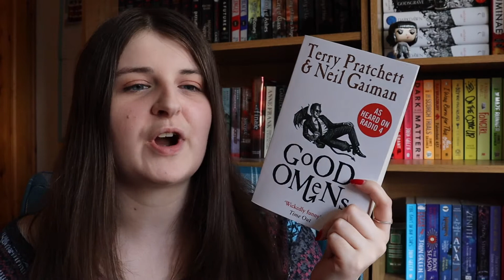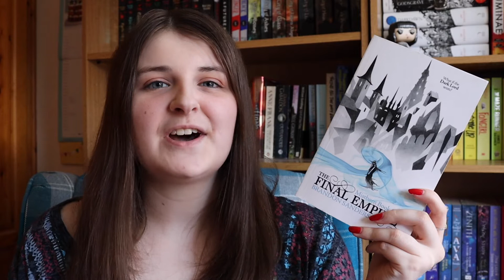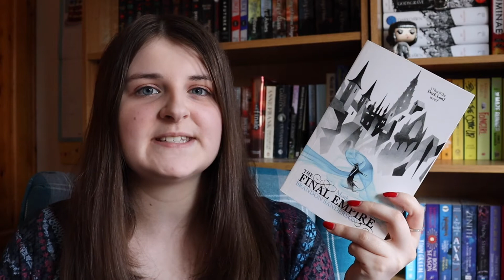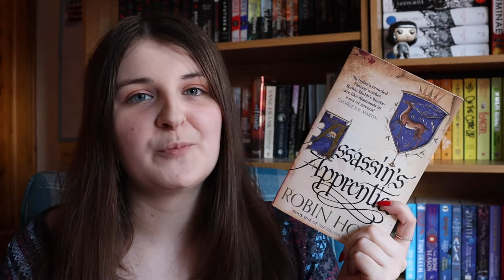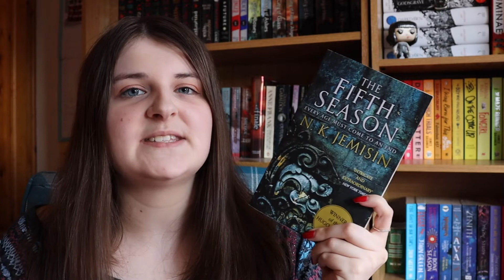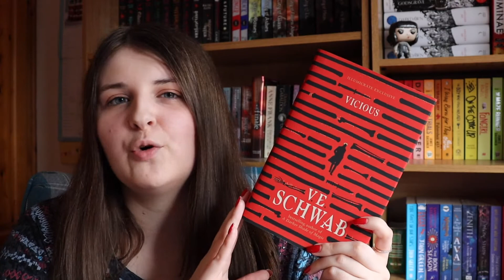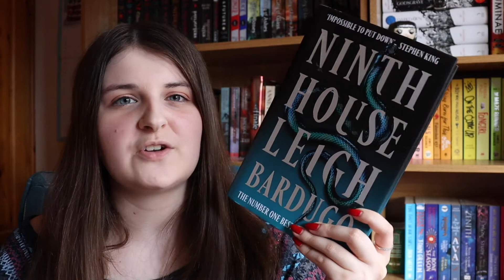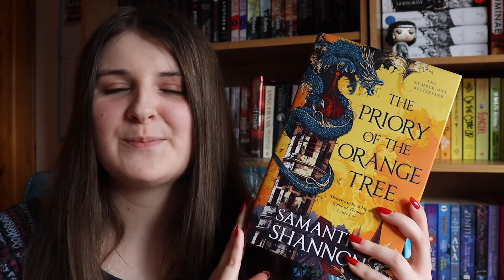Have I read the Top 100 Fantasy Books on Goodreads??? // #1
In July, Goodreads created a list of the highest rated fantasy books. In today’s video I’m going to be seeing how many of them I have read so far!

CONTENT WARNINGS

A Darker Shade of Magic, V.E. Schwab: self harm (for blood magic), blood, violence, attempted rape, torture, talk of parental abuse, slavery

Game of Thrones, George R.R. Martin: violence, death, capital punishment, animal death, rape inclu: rape of a child, incest

Nimona, Noelle Stevenson [graphic novel]: violence, torture, injury incl. loss of limb, death, loss of loved ones

The Hobbit, J. R. R. Tolkien: violence, death, alcohol consumption

The Fellowship of the Ring, J. R. R. Tolkien: violence, child abuse

The Lion, the Witch and the Wardrobe, C.S. Lewis: kidnapping, torture, violence, death, war, sexism, animal death

The Name of the Wind, Patrick Rothfuss: violence, abuse inclu; child abuse, drug use, torture, death, corporal punishment, injury inclu: burns, poverty and homelessness, mention of suicide, mention of rape, massacre

The Night Circus, Erin Morgenstern: parental abuse, self-harm, blood, suicide, death

The Princess Bride, William Goldman: kidnapping, loss of a loved one, death, poisoning, suicide, fat shaming, violence, injury

The Song of Achilles, Madeline Miller: war, violence, death, rape, sex slavery, abduction, blood, human sacrifice, plague, self-harm, child abuse

Good Omens, Terry Pratchett and Neil Gaiman: violence, death, mention of rape, use of slurs

The Final Empire, Brandon Sanderson: slavery, violence, abuse, death, loss of a loved one, torture, rape

Assassin’s Apprentice, Robin Hobb: abandonment by a parent, child abuse, violence, injury, animal death, death

The Fifth Season, N. K. Jemisin: discrimination/racism, rape and forced pregnancy, child slavery, child abuse, violence, murder, death, mentions of cannibalism

Stardust, Neil Gaiman: sex, kidnapping, violence, alcohol consumption, poisoning, animal death, death, verbal abuse, mention of rape

Circe, Madeline Miller: rape, violence, torture, death, abandonment, physical abuse, child abuse, suicidal thoughts, graphic childbirth, mention of bestiality, mention of incest, animal sacrifice, death of a sibling, death of a child, death of a loved one, animal death, adultery, war

Elantris, Brandon Sanderson: disease, violence, war, death, extreme religion, suicide

Vicious, V. E. Schwab: attempted suicide, overdose, self-harm (cutting), alcohol and drug use, violence, torture, murder, death, animal death, abandonment, panic attacks, gun violence and gunshot wounds, mention of domestic abuse, drowning

Rivers of London, Ben Aaronovitch: death/murder, gore, violence, suicide, mental illness, alcohol consumption, mention of drugs, dead bodies, domestic abuse, kidnapping, fire, racism

Ninth House, Leigh Bardugo: rape inclu: rape of a child, rituals, drowning, violence, gore, drug addiction, overdose, death, loss of a loved one, self-harm, suicide, blackmail, forced consumption of human waste, PTSD

Year One, Nora Roberts: pandemic, violence, death, hunting, suicide, rape

The Hundred Thousand Kingdoms, N. K. Jemisin: loss of a loved one, death/murder, violence, sex, rape, torture and mutilation, off page pedophilia

The Priory of the Orange Tree, Samantha Shannon: domestic abuse, suicidal thoughts, pregnancy, miscarriage, homophobia, violence, death